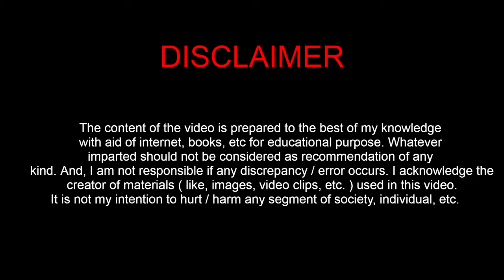Satya Nadella ( CEO of Microsoft ) on Leadership, Empathy & more | Lessons from Interview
In this video, I have discussed four learnings from the interview of Satya Nadella ( CEO of Microsoft ), which took place at  Stanford Graduate School of Business in 2019.